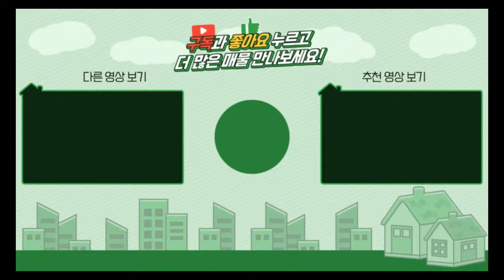양평전원주택 / 매매2억7천 / 용문면 2억대급매물 대지172평 건물41평 방4개 / 양평급매물 / 대원부동산 240408-3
▶ 매물번호 : 240408-3
▶ 중개대상물종류 : 단독주택
▶ 거래형태 : 매매
▶ 가격 : 2억 7천만원
▶ 입주가능일 : 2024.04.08 이후 협의가능
▶ 소재지 : 경기 양평군 용문면 중원리
▶ 용도지역 : 계획관리지역
▶ 건축구조 : 경골목구조
▶ 총층 지상/지하 : 지상 2층
▶ 방수/욕실수 : 방 4개 / 화장실 2개
▶ 방향 : 남향
▶ 난방 : 기름보일러
▶ 사용승인일 : 2015년06월17일
▶ 주차대수 : 2대
▶ 기타시설 : 공동지하수, 정화조

사무소명칭/대표 : 대원공인중개사무소 / 대표 김대원
중개사무소 등록번호 : 제 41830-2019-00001 호
사무소위치 : 경기 양평군 양평읍 중앙로 107 3층 301호